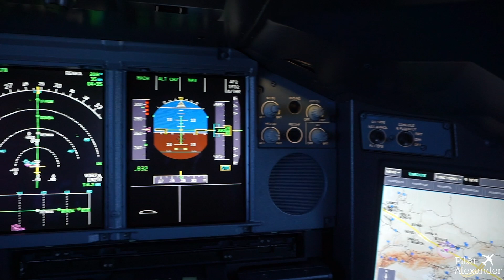Airbus A380 Morning Cruise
Sunrise over the clouds seen from the cockpit.

We are freedom & peace
Sharing the passion for aviation